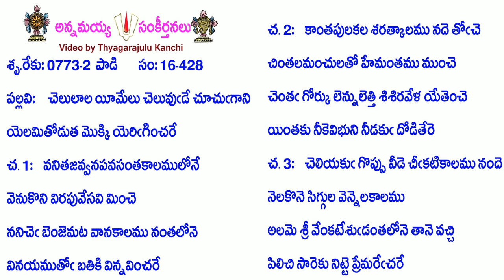Book16-Song428-7321-చెలులాల యీమేలు చెలువుడే చూచుగాని-celulāla yīmēlu celuvuḍē cūcugāni